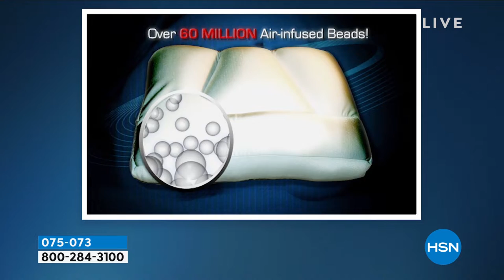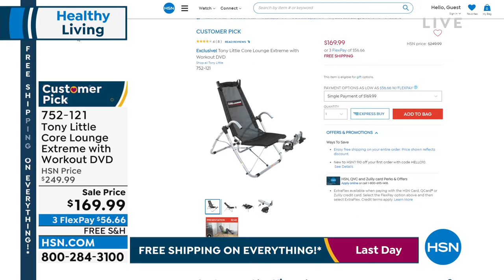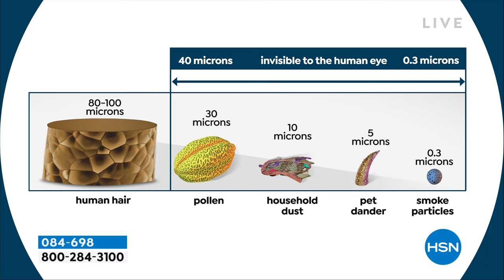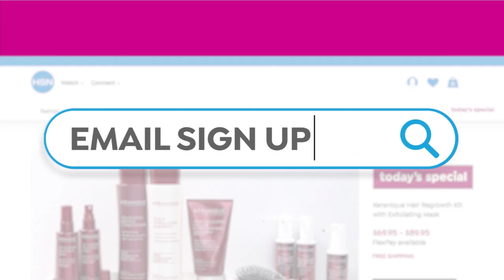HSN | Healthy Living featuring Tony Little 04.10.2022 - 09 AM